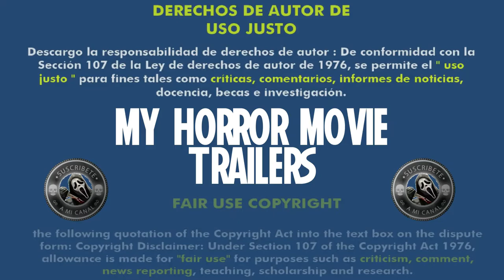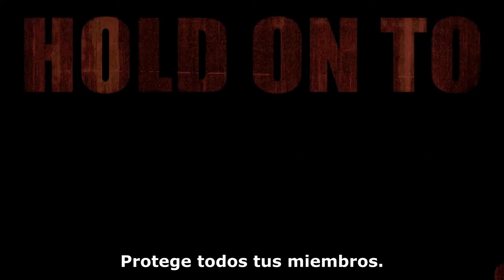Hatchet 2 (2010) (Trailer HD) - Adam Green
Título original:    Hatchet II (Hatchet 2)

Año:    2010

Dirección:    Adam Green

Guion:    Adam Green

Fotografía:    Will Barratt

Reparto:    Danielle Harris, Tony Todd, Kane Hodder, Tom Holland, R.A. Mihailoff, Kathryn Fiore, Alexis Peters, Mercedes McNab, Joleigh Fioreavanti, Rileah Vanderbilt, Ed Ackerman, Sarah Agor, John Carl Buechler, David Foy, Emma Bell, Erika Hamilton

Productora:    Dark Sky Films, ArieScope Pictures

Género:    Terror, Comedia, Slasher, Secuela, Gore.

Sinopsis:    Después de conseguir escapar de Victor Crowley, Marybeth ya sabe la verdad sobre su maldición, y se dirige hacia el pantano embrujado de Nueva Orleans para buscar venganza para su familia y matarlo de una vez por todas.

Critica de Hades:
Nota:  /10